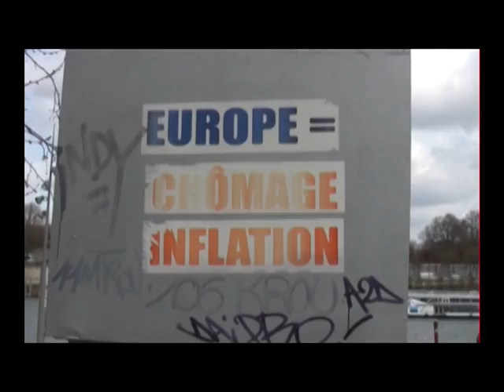Scène Ouverte - L'Histoire de Momo (part 4/6)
Quatre portraits de musiciens en situation de précarité ou sans domicile fixe, qui fréquentent un centre d'accueil de jour pour personnes sans abris dans le 13ème arrondissement de Paris. Dans un monde où la précarité est quotidienne, passés et espoirs d'immigrés, philosophies de vie et expérience de "galère" s'entrecroisent dans un atmosphère de multiculturalité et de tolérance de la différence.

Direction, réalisation, édition : Juliette Lizeray

Paris, Février -- Avril 2009

46 minutes

Four portraits of homeless musicians who come together in a day center for homeless people in Paris, to play music and momentarily escape from their troubles.
Experience of immigration, frustrated assimilation, struggles against societal perceptions of the homeless...their stories weave a tale of the human desire for self-representation and of the possibilities of multiculturalism.

Direction, camera and edition : Juliette Lizeray
Paris, February -- April 2009